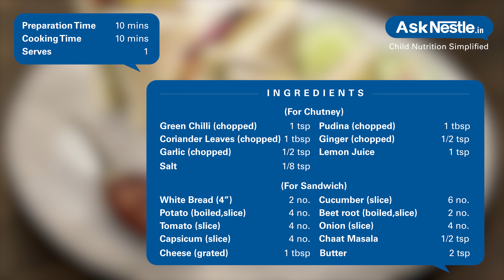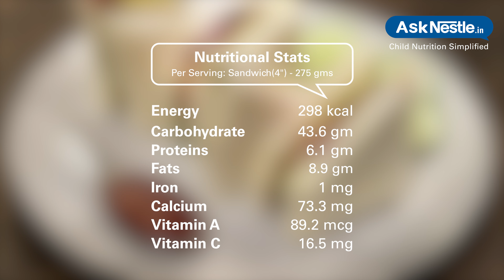White Bread Vegetable Cheese Sandwich Recipes | Healthy Food Recipes For Kids | Ask Nestlé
A perfect combination and way to add all your vegetables into your diet. this sandwich has crunch, is chessy and is super delicious!